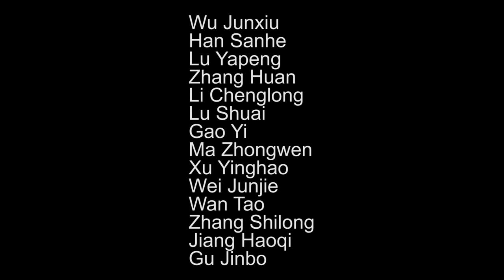Die Meister des Shaolin Kung Fu "The Revenants Tour" / Tourabschluss